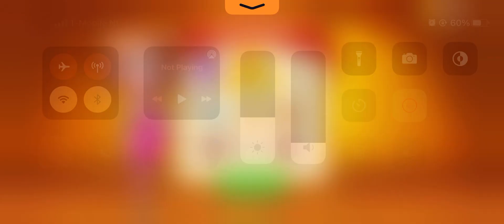Hotel Fever Le Paris Level 1